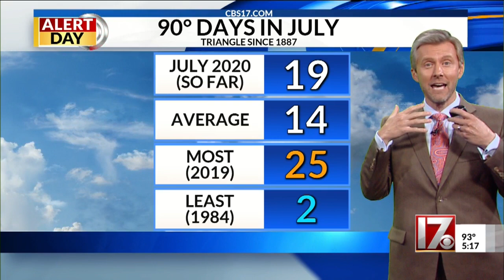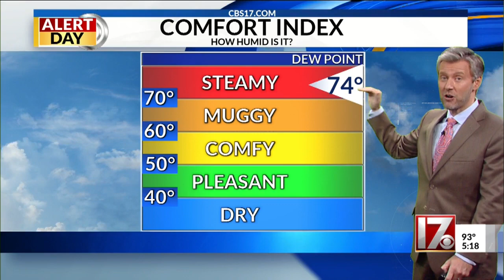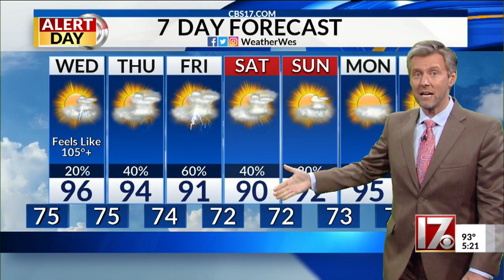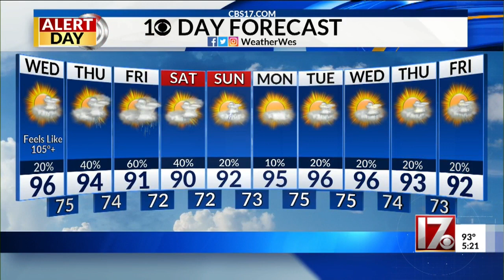Wes Hohenstein's 5pm forecast July 21